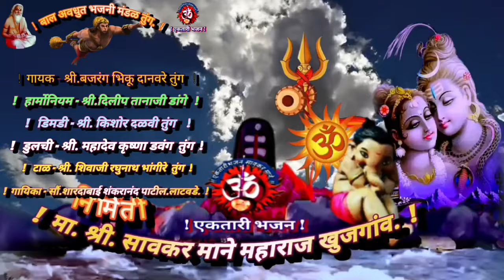Ektaribhajan 1774 गायक- बजरंग भिकू दानवरे, तुंग, अभंग - सदा मी ब्रम्ह आनंदी रमतो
Ektaribhajan  1774  गायक- बजरंग भिकू दानवरे,  तुंग,  अभंग - सदा मी ब्रम्ह आनंदी मरतो,

Namskar🙏